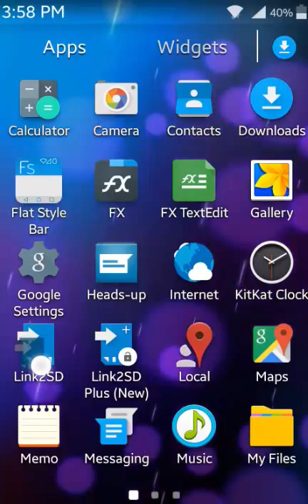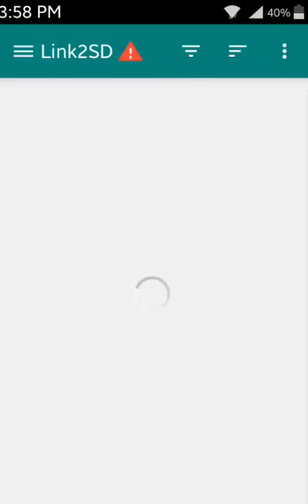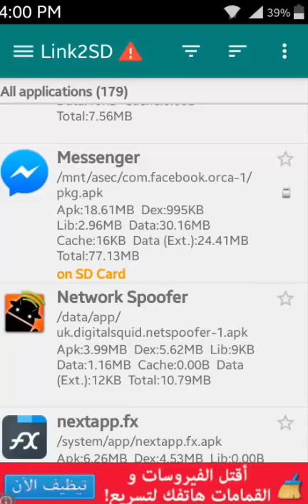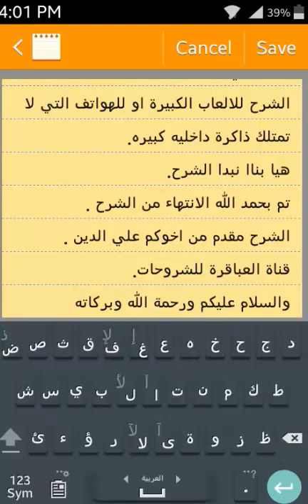طريقة نقل التطبيقات من ذاكرة الهاتف إلى الذاكرة الخارجية (ميموري) العباقرة للشروحات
العباقرة للشروحات

نحن استخدمنا في الفيديو تطبيق link2sd

وهو تطبيق جميل وسهل جدا لينك تحميله ستجدونة علي رابط الموضوع علي مدونتنا

وشروحات للبرامج وتطبيقات الأندرويد .

قدم الفيديو الاخ علي الدين مسؤول قسم الأندرويد بالقناة